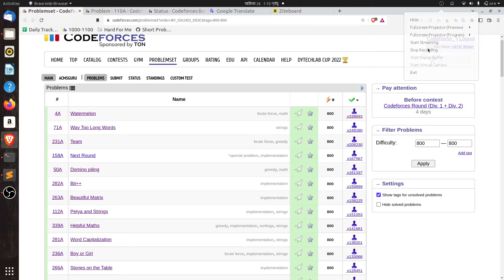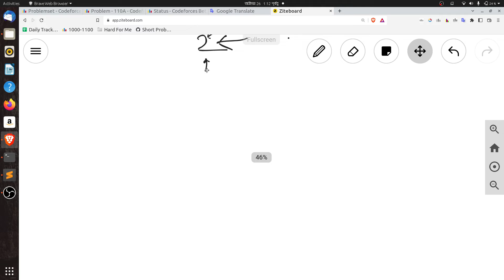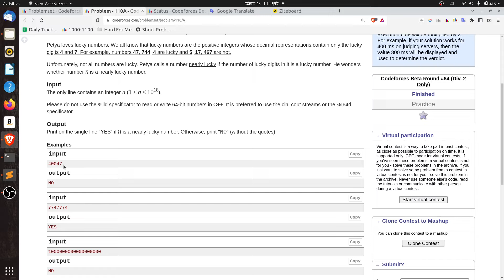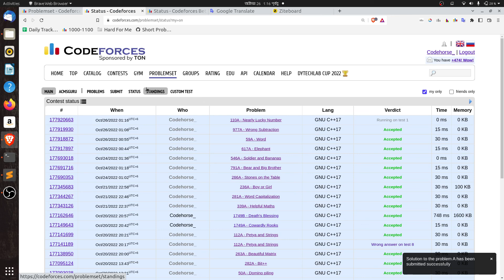A. Nearly Lucky Number || Nearly Lucky Number C++ বাংলা সমাধান